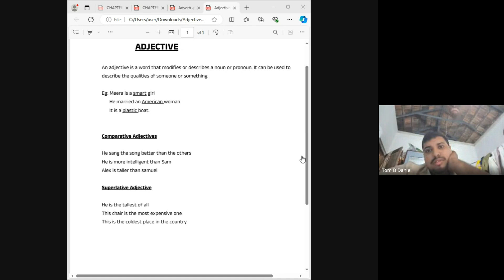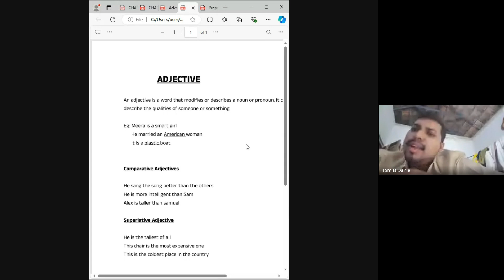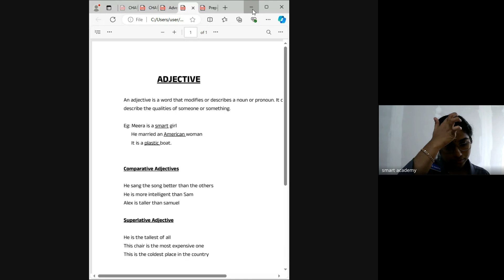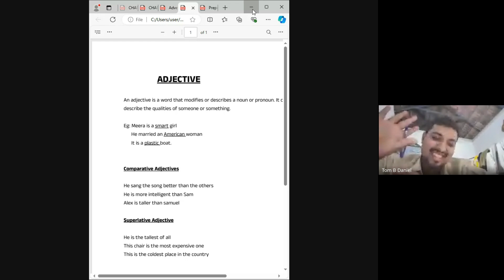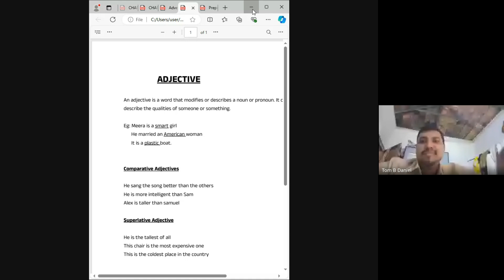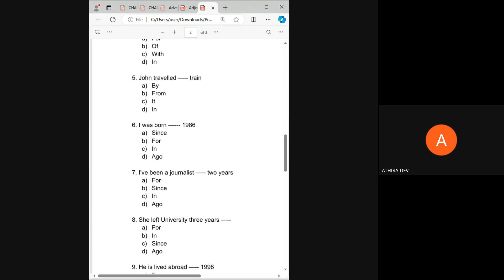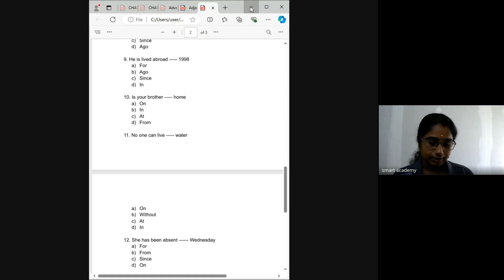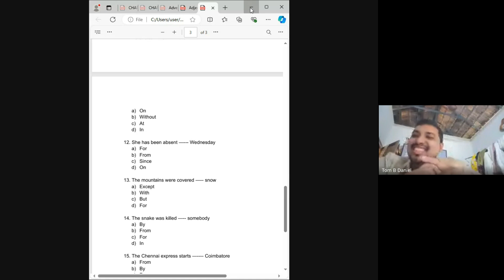HA 9A BATCH K A ASWATHY TEACHER LIVE CLASS RECORD 2024 09 06